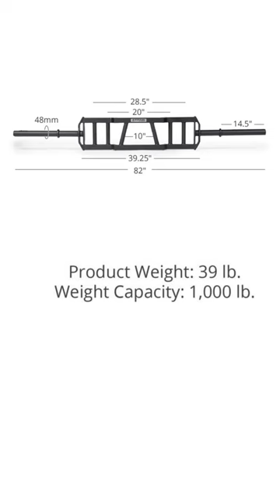👀Titan Fitness' Newest Upgrade for Your Home Gym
Why was this home gym release kept TOP SECRET!?  I review Titan Fitness’ latest garage gym equipment release, why there was a communications blackout on this product, and how they copied (allegedly) EliteFTS,

Titan Fitness Top Secret Release: https//

Shaft Diameter 31mm
Sleeve Diameter 48mm
Overall Length 82-in.
Overall Width 10-in.
Camber Frame Length 39.25-in.
Camber Height 2-in.
Sleeve to Sleeve Length 53-in.
Loadable Sleeve Length 14.5-in.
Grip Length 7-in.
Grip Width 10-in. / 20-in. / 28.5-in.
Knurling Medium Texture
Finish Powder Coated Black
Material Steel
Weight Capacity 1,000 lb.
Product Weight 39 lb.

Code: NoFate247

Top Secret Home Gym Equipment Release

The Cambered Multi-Grip Bar is a specialty training Olympic barbell outfitted to reduce unnecessary strain on your wrists and shoulders. The bend helps stabilize your center of gravity, boosting the security and safety of the exercise. The design allows you to gain a greater range of motion. It features three various knurled textured grips with a single knurl mark to help keep a center hold on the bar. One set is angled 30-degrees and spaced 10" apart, and two sets of neutral grips spaced at 20" and 28.5" apart. Combined with the multiple grips, you can target specific muscle groups with ease. Go from narrow to wide to hit different muscle groups and enjoy the comfort of lifting with an angled neutral grip taking the pressure off the shoulder joints. Whether you are bench pressing or doing rows, the extra 2" camber will increase the stretch and pull of each rep, pushing you harder than a standard barbell ever will.

- Rackable on standard Power Racks
- 2" Camber for a greater range of motion
- Great hybrid bar to target specific muscle groups
- One set of angled grips (30-degrees) spaced 10" apart
- Two sets of neutral grips spaced 20" and 28.5" apart
- Medium knurl texture allows the lifter to decide their ideal grip
- Single knurl mark on each grip to tell where the center is
- Fits Olympic-sized weight plates
- NOTE: Spring Collars do NOT fit on the 48mm weight sleeves